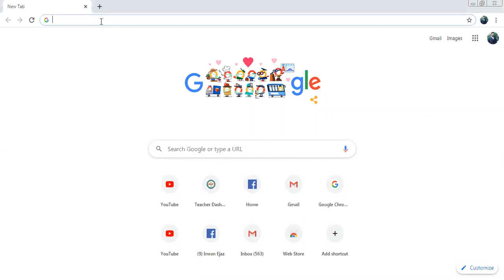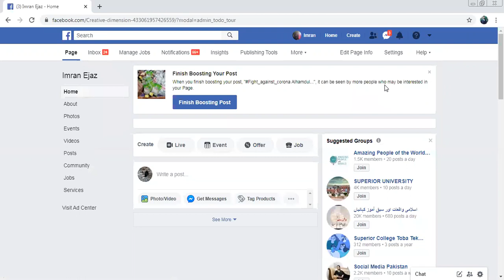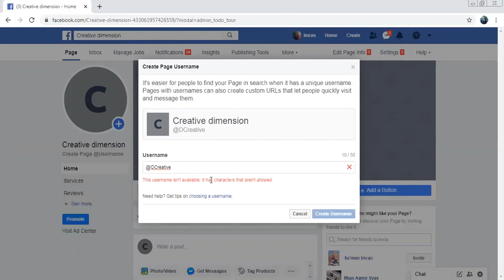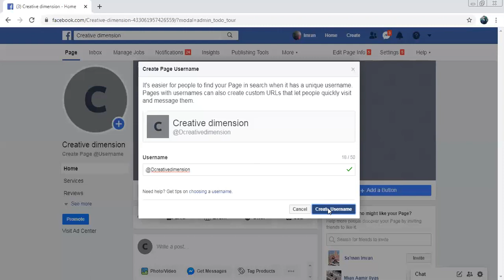How to create Facebook page URL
This is the Sixth video on course of Facebook marketing, and how we can make money by using facebook marketing or how we can promote our businesses through facebook marketing. In this part of the lecture series we are talking about the URL or universal resource locator. first part of the video will discuss the importance, significance, and implication of the URL/username.
In the second half of the  video we will discuss how to setup and change the username/URL